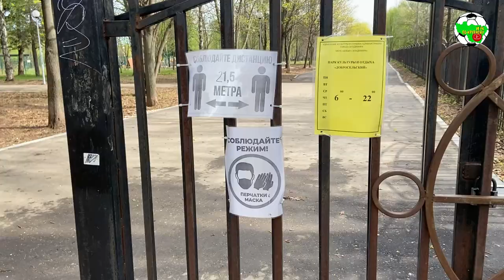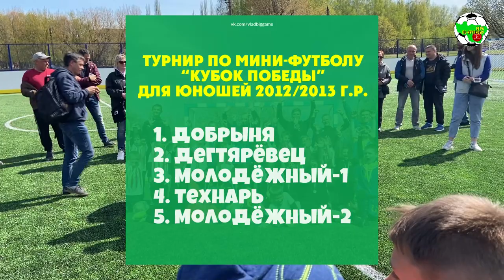ШФ "Добрыня" | Кубок Победы 21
⚽👶Вот так спонтанно удалось посетить детский КубокПобеды, который прошёл в парке "Добросельский". Наверное это первый триумфальный турнир ШколаФуболаДобрыня, который попал в объектив. Исторический момент в каком-то смысле!